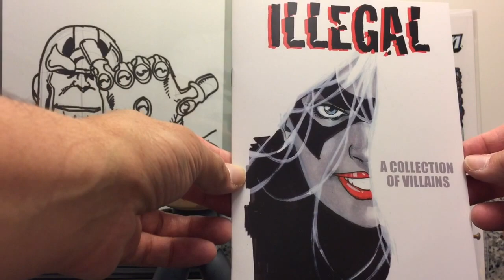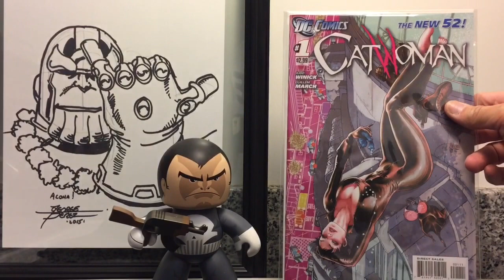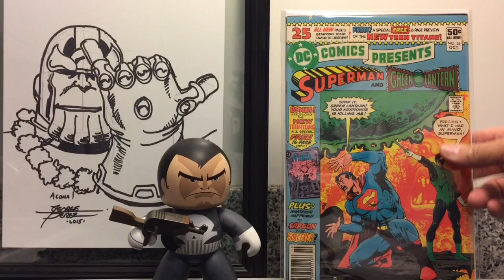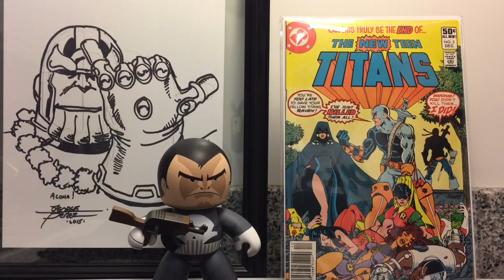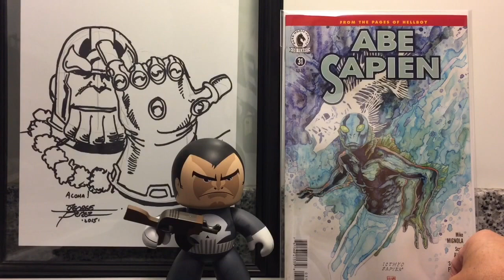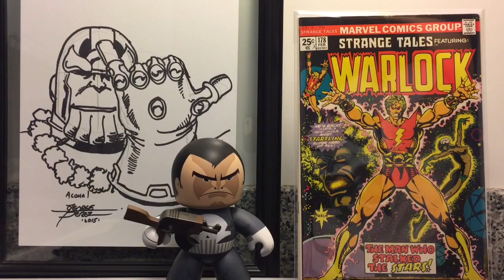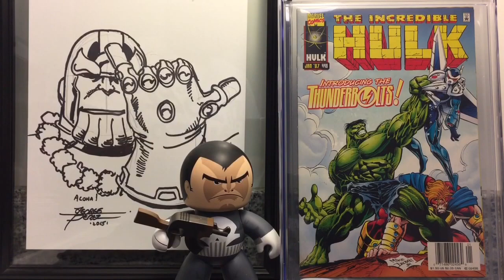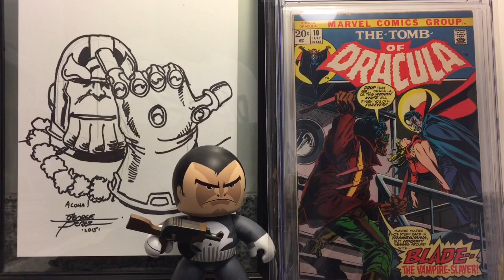5/9/17 MEGA COMIC HAUL!! Huge grail, huge key books and HTF variants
Sorry!!! Amazing heros is 2nd Appearance

This one is a long one (that's what she said).
Sub up
Soma hobbies